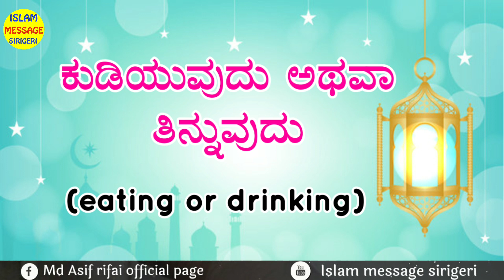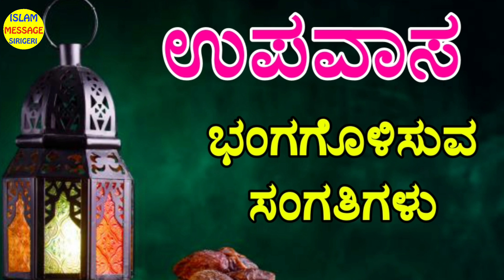ಉಪವಾಸ ಭಂಗಗೊಳಿಸುವ ಸಂಗತಿಗಳು || Roze ko toodne wali baten || islam message sirigeri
ಅಸ್ಸಲಾಮು ಅಲೈಕುಂ ವ ರೆಹ್ಮತುಲ್ಲಾಹಿ ವ ಬರಕಾತುಹ್

ಈ ವಿಡಿಯೋದಲ್ಲಿ ಉಪವಾಸ ಭಂಗಗೊಳಿಸುವ ಸಂಗತಿಗಳ ಬಗ್ಗೆ ಹೇಳಲಾಗಿದೆ

ಉಪವಾಸದ ಸಮಯದಲ್ಲಿ ನಾವು ಸಂಭೋಗವನ್ನು ಮಾಡಬಹುದಾ ಎಲ್ಲಾ ತರಹದ ಮಾಹಿತಿ ಈ ವಿಡಿಯೋದಲ್ಲಿದೆ ಈ ವಿಡಿಯೋವನ್ನು ಕೊನೆಯ ತನಕ ನೋಡಿ

ಇಷ್ಟವಾದಲ್ಲಿ ಲೈಕ್ ಶೇರ್ ಕಾಮೆಂಟ್ ಸಬ್ಸ್ಕ್ರೈಬ್ ಅನ್ನು ಮಾಡಿ ನಮ್ಮನ್ನು ಪ್ರೋತ್ಸಾಹಿಸಿ